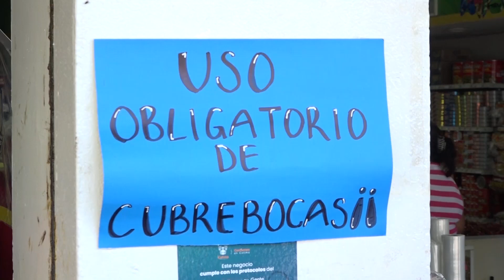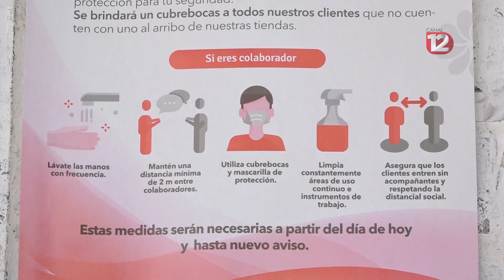PC supervisa que los negocios eviten prácticas que pongan en riesgo la salud de los ciudadanos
La Unidad Estatal de Protección Civil supervisa que los negocios eviten prácticas que pongan en riesgo la salud de los ciudadanos.